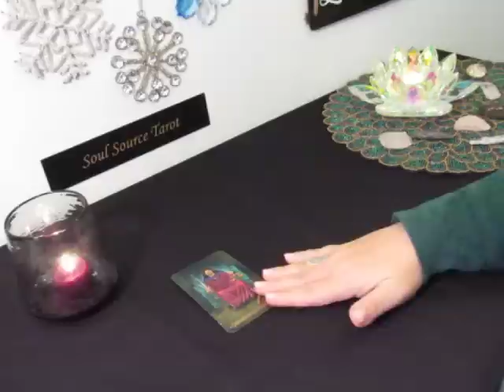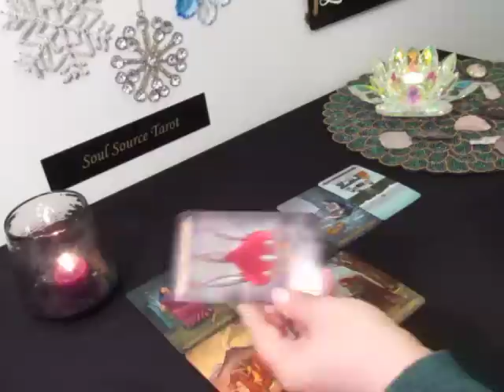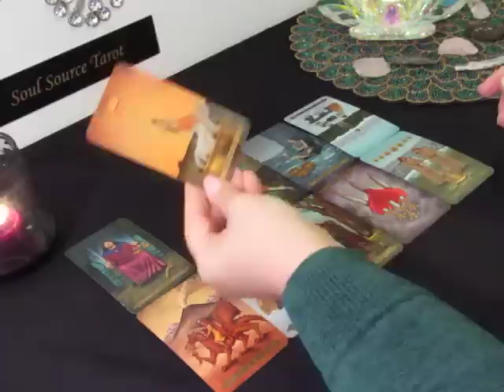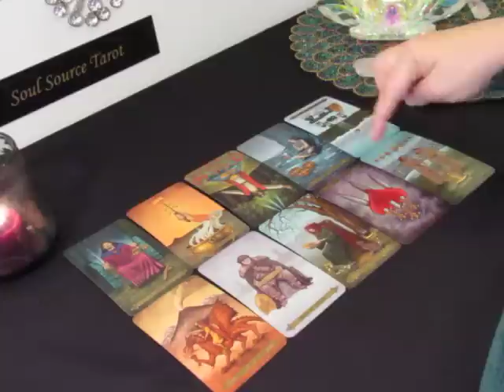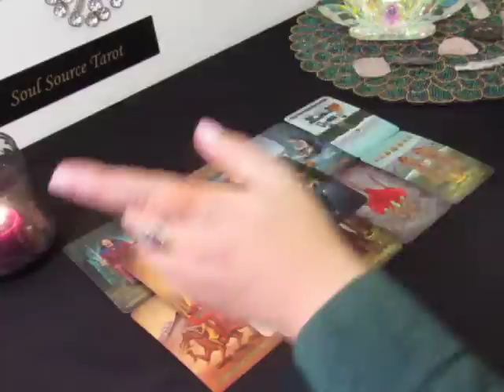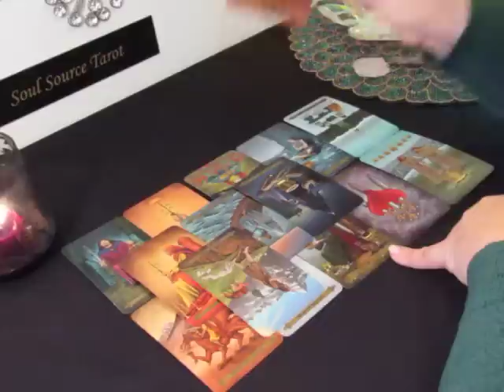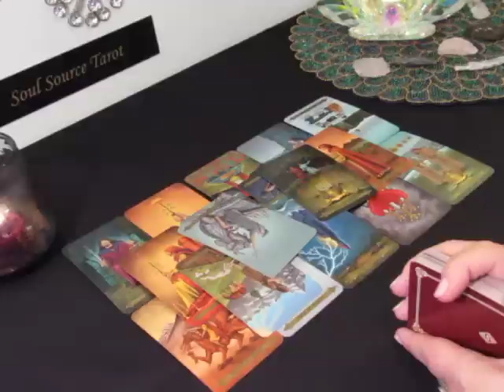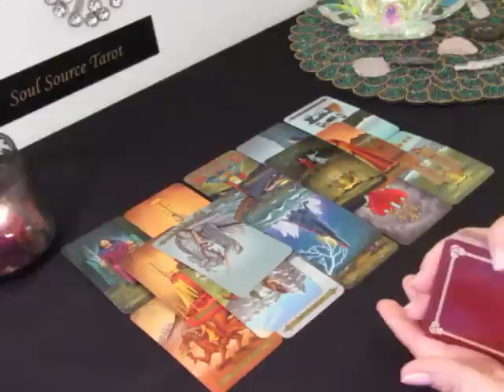~The Daily Vibe~Give It a Shot, Why Not? Sudden Change~December 31 Daily Reading